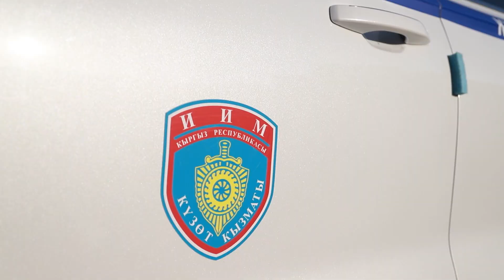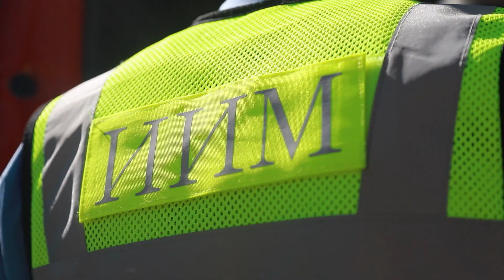ИИМдин Күзөт кызматы тарабынан ишкерлерди жана инвесторлорду коргоо чаралары көрүлүүдө!